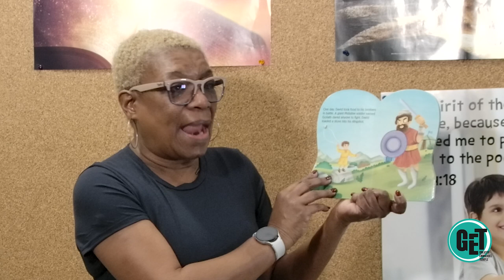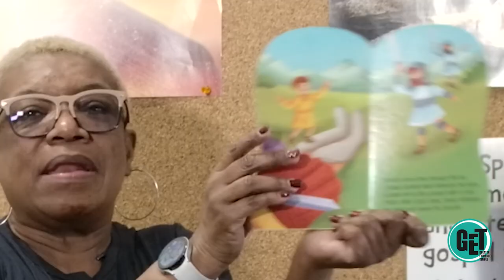David And Goliath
David And Goliath with Teacher Millicent @GETFamilyNowTV